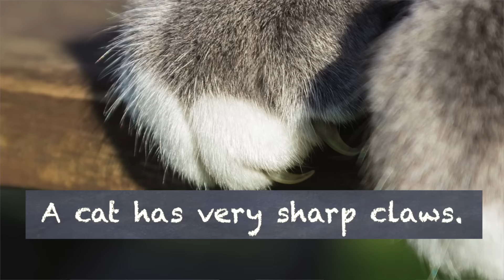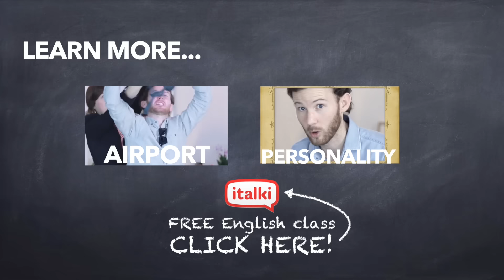Vocabulario: ANIMALS - Clase de inglés - partes del cuerpo de los animales y expresiones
Welcome to the English happiness!

Somos Phillip & Isabel, tus teachers de inglés.

Todos los jueves tenemos una clase de inglés para ti en YouTube. We hope to see you every week!

Subscríbete y activa las notificaciones para no perderte ningún video.

→ Clases:

En este momento no tenemos clases disponibles, pero puedes encontrar cientos de profesores nativos en iTalki.
Al comprar tu primera clase, recibirás $10 de crédito que puedes usar para tu siguiente clase. Aprovecha esta promoción aquí:

→ Audiolibro gratis:

¿Alguna duda? Te lo explicamos

Para nosotros y para la mayoría, la forma más interesante de aprender un idioma es viajando.

Inmagínate viajar a Londres y alojarte en una casa de un inglés nativo. Sound cool?

Queremos compartir contigo este descuento que Airbnb nos ofrece por promocionar su página web. También tienen casas privadas y alojamientos en todo el mundo

→ FAQ:

Where are you from? Phillip es de Cambridge (England, UK) e Isabel es de Madrid (Spain).
Do you teach British or American English? Enseñamos inglés británico.
Are you only friends? Profesionalmente hablando, sí, pero en la vida privada somos una pareja Spanglish.
Can you give me tips to improve my English? Claro que sí, mira este artículo en nuestro blog
“No se como pronunciar una palabra”: búscala en este diccionario online y tendrás la opción de escucha el audio. Mira este ejemplo

See you in a while crocodile!

Phillip & Isabel